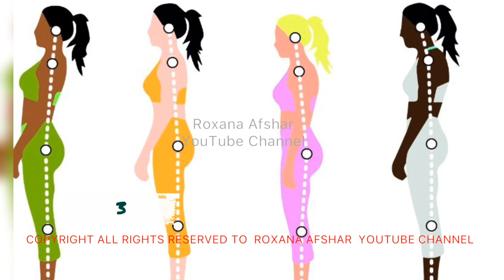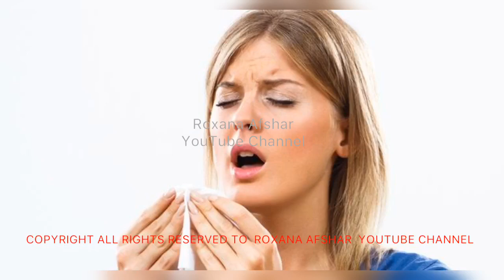۱۷ کاری که یک خانم باشخصیت و جذاب هرگز انجام نمی دهد!